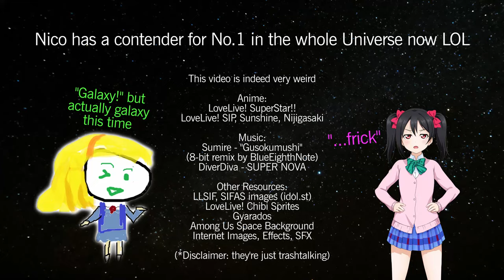Sumire's Catchphrase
you all know the words she say
.except that one single word became viral while the another one she really hated it at first

*Made by a Sumire simp
*No galaxies nor isopods were hurt during the making of this
*Video contains more than just Galaxy
*Has nothing to do with Samsung Galaxy

Anime:
LoveLive! SuperStar!!

Gusokumushi 8-bit remix here, along with other 8-bit mixes of some Liella songs (Blew8thNot)

LoveLive SuperStar Aidoru post:
("Giant Isopod")